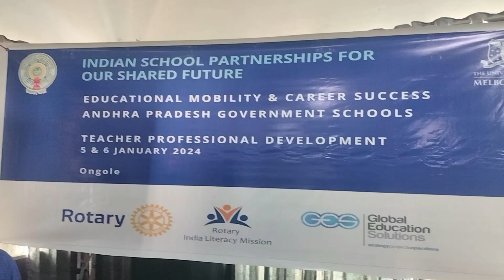05-01-2024 మార్గదర్శని, కెరీర్ గైడెన్స్ కార్యక్రమంలో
విద్యార్దులు భవిషత్తు అవకాశాలను అందిపుచ్చుకుని ఉన్నత శిఖరాలకు చేరుకోవాలని ప్రకాశం జిల్లా కలెక్టర్ ఏ.ఎస్.దినేష్‌ కుమార్ అన్నారు. ప్రకాశం జిల్లాలో ప్రవేశపెట్టిన మార్గదర్శని కార్యక్రమంలో భాగంగా విద్యార్దులకు ఉత్తమమైన కెరీర్ గైడెన్స్ అందించే క్రమంలో మెల్ బోర్న్ విశ్వవిద్యాలయం నుంచి వచ్చిన కెరీర్ గైడెన్స్ నిపుణురాలు రాక్ వెల్ షరఫ్ శుక్రవారం జిల్లాలోని వివిధ పాఠశాల్లలోని కెరీర్ గైడెన్స్ మెంటార్స్ కు శిక్షణ ఇచ్చారు. రాష్ట్ర పాఠశాల విద్యాశాఖ అధ్వర్యంలో రాష్ట్రంలోని మొదటిసారిగా ఈ కార్యక్రమాన్ని జిల్లాలో ఏర్పాటు చేసినట్టు కలెక్టర్ దినేష్ కుమార్ తెలిపారు. రెండు రోజుల పాటు నిర్వహించే ఈ శిక్షణలో మెంటార్స్ కు వివిధ కెరీర్ గైడెన్స్ అంశాలపై మెల్ బోర్న్ విశ్వవిద్యాలయం నుంచి వచ్చిన నిపుణులు శిక్షణ ఇస్తారని చెప్పారు. ఈ సందర్బంగా మెల్ బోర్న్ విశ్విద్యాలయం నుంచి వచ్చిన కెరీర్ గైడెన్స్ నిపుణురాలు రాక్ వెల్ షరఫ్ విలేకరులతో మాట్లాడుతూ, మారుతున్న ప్రపంచంలో విద్యార్దులు ఉత్తమమైన కెరీర్ ఎంచుకోవలన్నారు. ప్రస్తుత ప్రపంచంలో ఉన్న అవకాశాలు వాటిని అందిపుచ్చుకోవడానికి ఎటువంటి  ప్రణాళికలు అవసరం వంటి విషయాలపై విద్యార్దులకు అవగాహన కల్పించడం ఈ శిక్షణ ముఖ్య ఉద్దేశ్యమన్నారు. ఈ సందర్బంగా కలెక్టర్ దినేష్ కుమార్ మాట్లాడుతూ, గత ఏడాది కాలంగా జిల్లాలోని 565 పాఠశాలలు, 23 జూనియర్ కళాశాలల్లో విద్యార్దులకు మార్గదర్శని పేరిట కెరీర్ గైడెన్స్ పై అవగాహన కల్పిస్తున్నామన్నారు. రాష్ట్ర ప్రభుత్వం ఉన్నత విద్య అభ్యసించే వారికి కెరీర్ గైడెన్స్ కోసం మెల్ బోర్న్ విశ్వవిద్యాలయంతో చేసుకున్న ఒప్పందంలో భాగంగా పాఠశాల విద్య, జూనియర్ కళాశాల స్దాయి విద్యార్దులకు కూడా కెరీర్ గైడెన్స్ పై అవగాహన కల్పించేందుకు ఈ శిక్షణా కార్యక్రమం ఏర్పాటు చేయడం జరిగిందన్నారు.